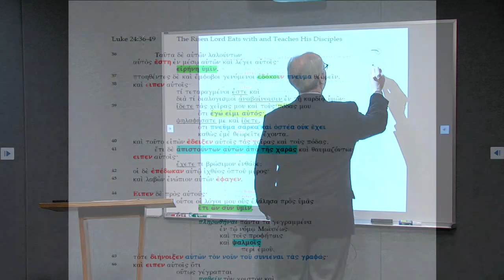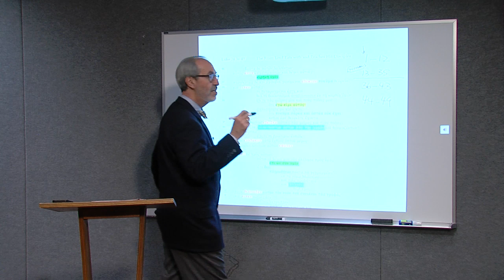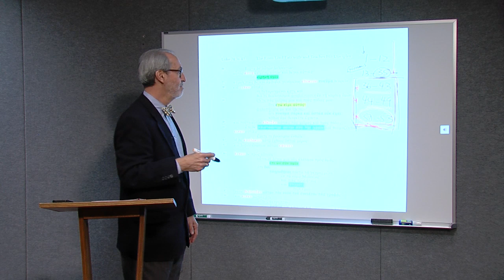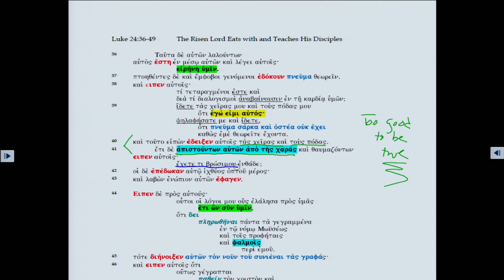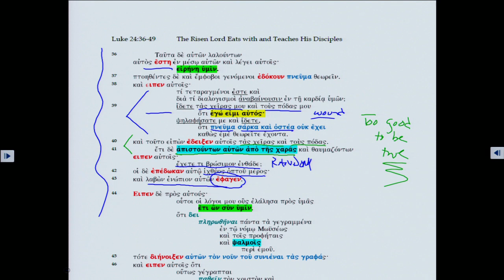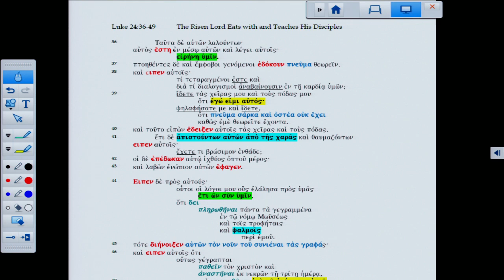Lectionary Podcast - Easter 3 - Series B - Luke 24:36-49 with Dr. Arthur Just